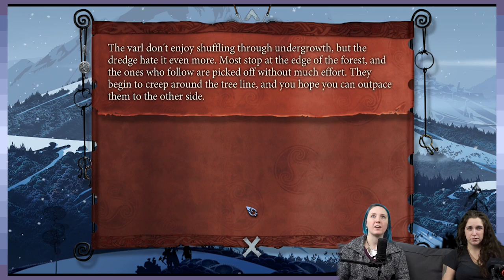The Benevolent Saga: Burning Through - Part 15 - Game Devs Play Games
Burn everything.